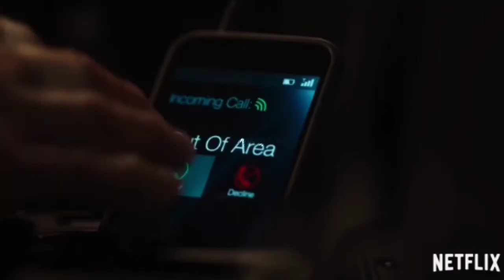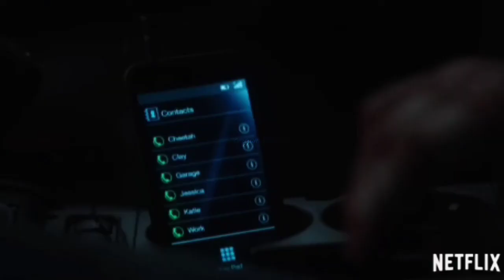Frank Grillo/ Wheelman tribute/ Be quiet and drive by Deftones/ *Requested*